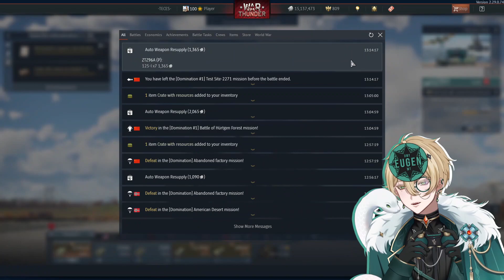Eugen Plays War Thunder's Tokushu Heiki Event | Day 6 Part 2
Streamed live on my Twitch! Come and hang out!